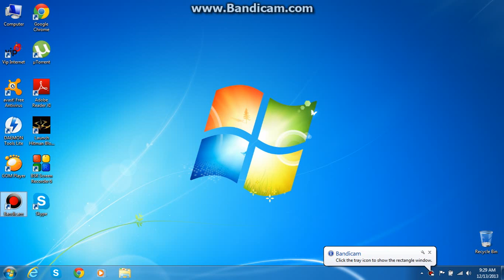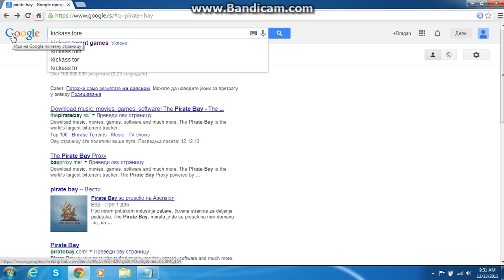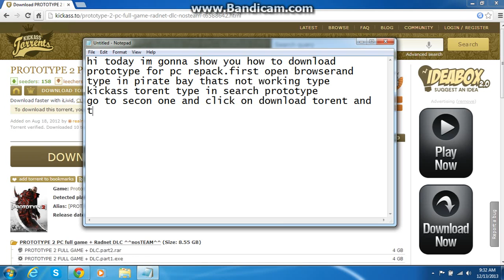how to download prototype 2 pc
hi today im gonna show you the best way to download prototype 2!